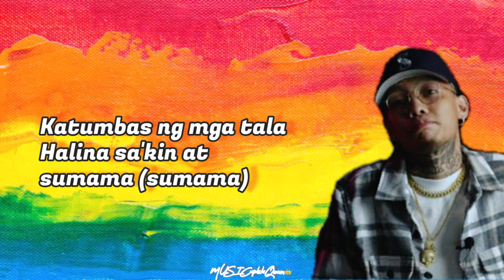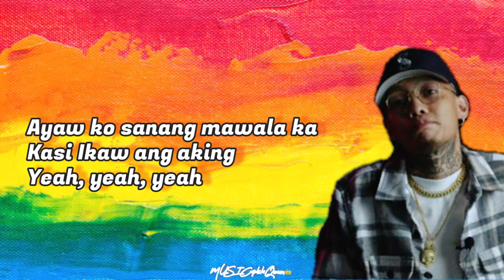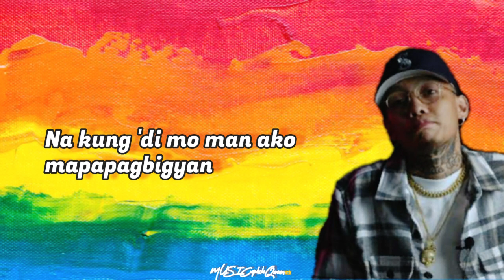Sexy Love (lyrics) Skusta Clee ft. Michael Pangilinan